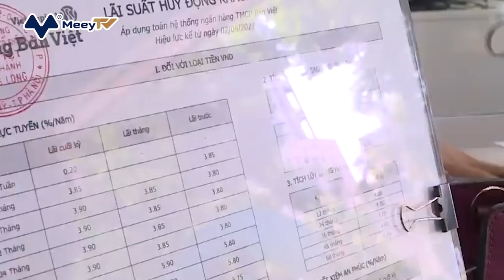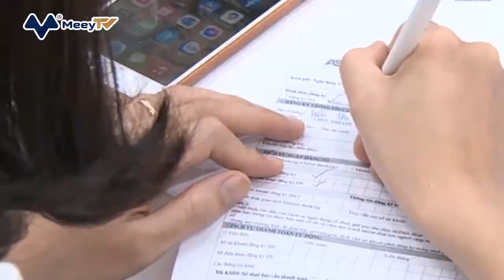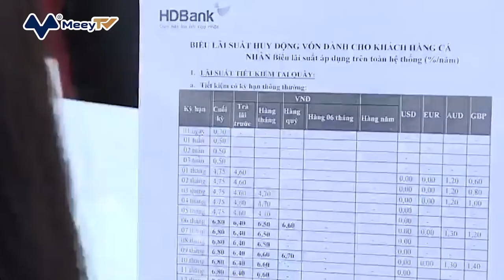CHÍNH PHỦ KHUYẾN KHÍCH MUA BÁN, SÁP NHẬP NGÂN HÀNG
Trong giai đoạn 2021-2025, Chính phủ khuyến khích hoạt động mua bán, hợp nhất, sáp nhập các ngân hàng trên cơ sở tự nguyện để tăng quy mô và khả năng cạnh tranh.
Đây là một trong những nội dung quan trọng được đưa ra tại Đề án cơ cấu lại hệ thống các tổ chức tín dụng gắn với xử lý nợ xấu giai đoạn 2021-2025, vừa được Phó thủ tướng Lê Minh Khái ký ban hành.
Trong đó, mục tiêu tổng quát của đề án là tạo bước chuyển thực chất trong hoạt động cơ cấu lại hệ thống các tổ chức tín dụng (TCTD) gắn với xử lý nợ xấu; phấn đấu đến năm 2025 giảm số lượng TCTD, xử lý cơ bản các ngân hàng yếu kém, không để phát sinh những ngân hàng yếu kém mới; hệ thống các TCTD lành mạnh và phát triển bền vững.
Chính phủ cũng đặt mục tiêu đẩy mạnh xử lý nợ xấu, nâng cao chất lượng tín dụng, ngăn ngừa, hạn chế nợ xấu mới phát sinh; nâng cao năng lực tài chính của TCTD; ngăn ngừa tình trạng đầu tư chéo, sở hữu chéo và sở hữu có tính chất thao túng, chi phối.
Với mục tiêu cụ thể, đề án yêu cầu các TCTD phải có biện pháp bảo đảm vốn điều lệ đến năm 2025, trong đó, các ngân hàng quy mô lớn có vốn điều lệ tối thiểu 15.000 tỷ đồng và nhóm ngân hàng cỡ nhỏ, trung bình và ngân hàng vốn nước ngoài có vốn tối thiểu 5.000 tỷ.
Với các ngân hàng thương mại yếu kém/kiểm soát đặc biệt hoặc đang thực hiện phương án cơ cấu lại, phương án tăng vốn sẽ theo phê duyệt của cấp có thẩm quyền.
Đáng chú ý, trong nhóm giải pháp cơ cấu lại các TCTD, đề án này khuyến khích các ngân hàng tham gia mua bán, hợp nhất, sáp nhập trên cơ sở tự nguyện để gia tăng quy mô, phạm vi hoạt động và khả năng cạnh tranh.
Với các TCTD yếu kém, Chính phủ cho phép xem xét áp dụng các biện pháp can thiệp sớm, kiểm soát đặc biệt và các biện pháp khác theo quy định, bảo đảm giữ vững ổn định hệ thống, an ninh chính trị và trật tự an toàn xã hội.
Với các giải pháp trong đề án, Chính phủ đặt mục tiêu đến năm 2025 Việt Nam có ít nhất 2-3 ngân hàng nằm trong top 100 ngân hàng mạnh nhất châu Á. Đồng thời niêm yết toàn bộ cổ phiếu ngân hàng cổ phần trên thị trường chứng khoán, trong đó có 1-2 ngân hàng niêm yết tại nước ngoài.
Tại đề án này, Chính phủ cũng đưa ra giải pháp cơ cấu với nhóm ngân hàng quốc doanh (không bao gồm các ngân hàng mua bắt buộc).
Trong đó, yêu cầu các ngân hàng xây dựng phương án nâng cao hiệu quả, chất lượng hoạt động và tăng vốn điều lệ để cải thiện, nâng cao năng lực tài chính, triển khai thí điểm Basel II theo phương pháp nâng cao (riêng với Agribank triển khai theo phương pháp tiêu chuẩn).
Trong giai đoạn 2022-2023, các nhà băng này sẽ thực hiện tăng vốn từ nguồn lợi nhuận sau thuế, sau trích lập các quỹ, Agribank tăng vốn từ nguồn ngân sách. Đến giai đoạn 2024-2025, nghiên cứu, tham mưu cấp có thẩm quyền để tăng vốn theo quy định.
Riêng Agribank phải chủ động xây dựng phương án để cơ cấu lại toàn diện để nâng cao hiệu quả, chất lượng hoạt động và giữ vai trò chủ đạo trong lĩnh vực tín dụng nông nghiệp, nông thôn. Triển khai các bước để cổ phần hóa sau khi Bộ Tài chính hoàn tất việc phê duyệt phương án sắp xếp cơ sở nhà, đất, sau đó thực hiện niêm yết cổ phiếu trên thị trường chứng khoán.
Với các ngân hàng mua lại bắt buộc, Chính phủ yêu cầu cơ cấu lại theo phương án được cấp thẩm quyền phê duyệt, phù hợp với quy định của pháp luật. Đồng thời tăng cường công tác kiểm tra, kiểm soát nội bộ, kịp thời phát hiện, ngăn ngừa và xử lý các tồn tại, rủi ro trong quá trình tác nghiệp của ngân hàng.
Ngoài ra, các nhà băng này phải đẩy mạnh công tác xử lý nợ xấu, phân loại nợ, đẩy nhanh công tác xử lý, thu hồi nợ và tài sản tồn đọng.